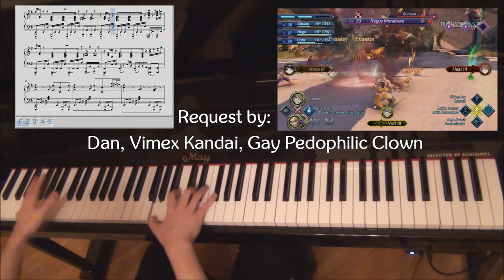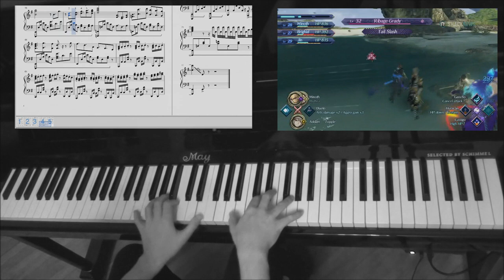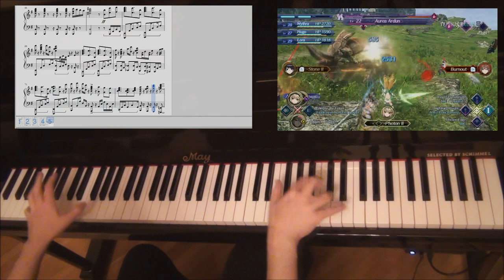Torna Battle Theme on Piano (Xenoblade Chronicles 2) || AqareCover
You have a video request? I'll do it!

Two random amazon links with my old equipment:
Buying ANYTHING from amazon after clicking on one of these tasty links supports me. A lot actually.

Tags: Piano Cover diffulty very easy medium intermediate hard super extreme insane and whatever game music xenoblade chronicles x pokemon sun moon zelda breath of the wild arrangement remix rock jazz sheet music download aqare mario sonic fast movie sony vegas effects fx intro blue outro still blue why the fok are you reading the tags apple juice from apple juice industry composition theory stuff new games aquare torna golden country contry battle!! ピアノ アレンジメント ゼノブレイド カバー スマブラ ゲーム 音楽 リミックス